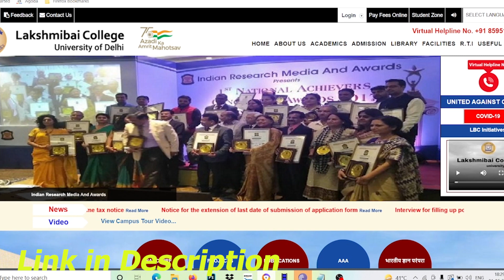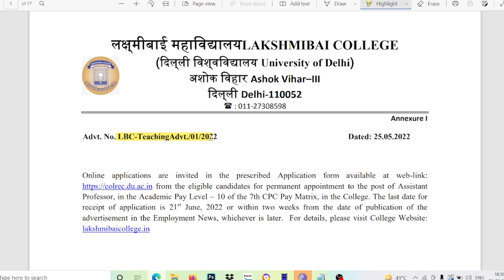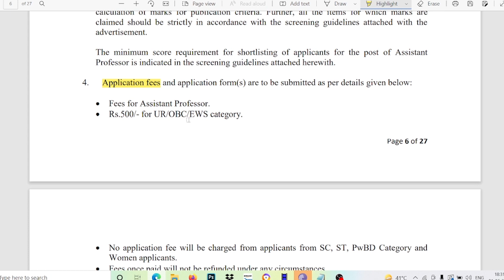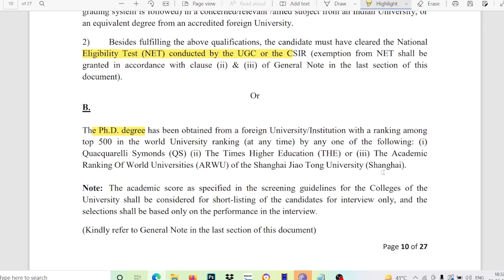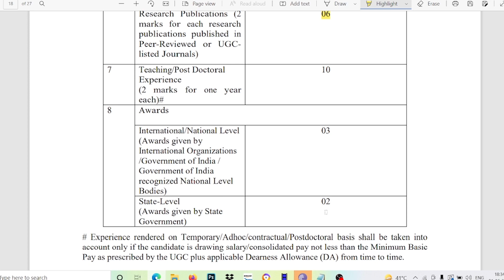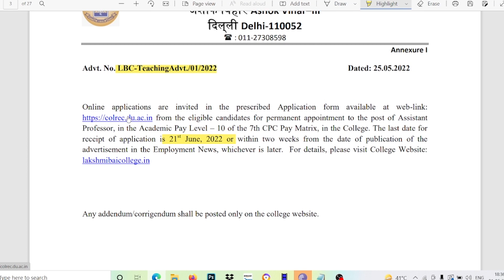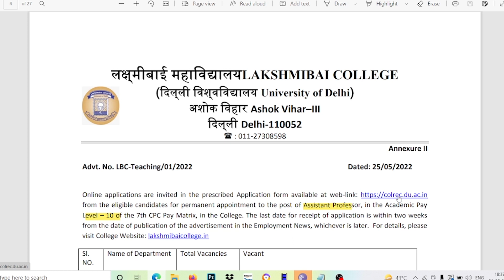Laxmibai College Delhi University Assistant Professor Vacancy 2022 | Laxmibai College DU Recruitment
In this video we are providing information about Laxmibai College Delhi University Assistant Professor Vacancy 2022 | Laxmibai College DU Recruitment